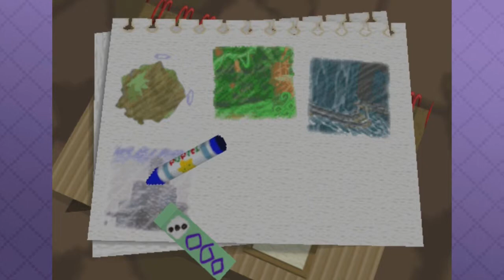Kokoro Let'sPlays - Kirby 64 & the Crystal shards pt11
Jugadores:
Claudio(Kaji), Barry(Raukko), Erik(Adaman), Texas(Klarrann)
Comentelo, pasenlo y denle like para mas videos como este!